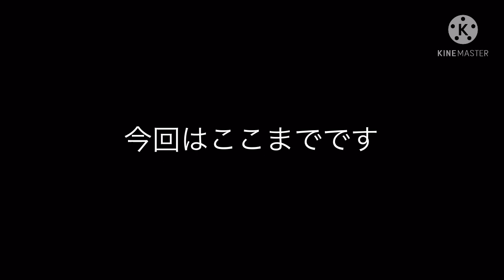阪急電車ウソ電の車庫 ウソ電集その2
ウソ電集その2です。
⚠️2021年6月より阪急ブログになり、事実上ウソ電活動終了致しました。